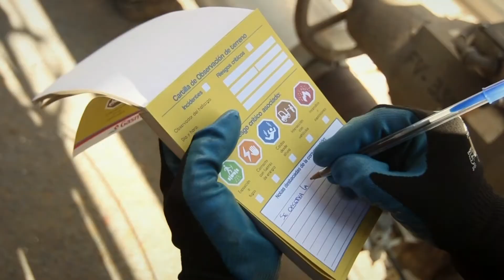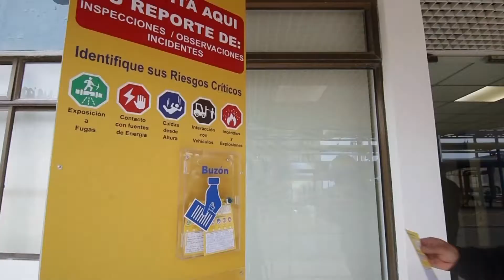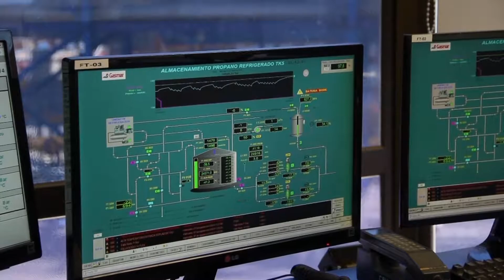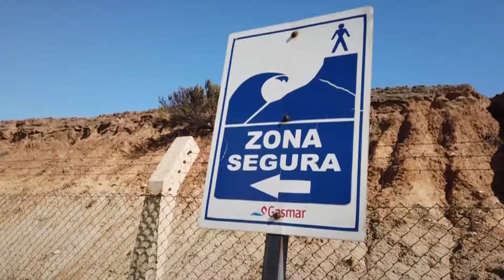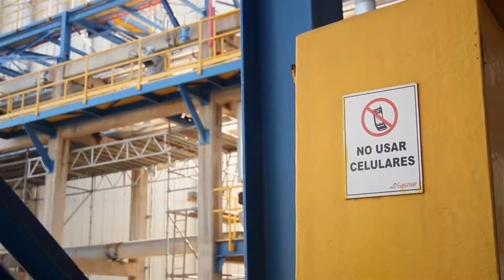Gasmar video induccion seguridad.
Video de induccion de seguridad. Planta almacenamiento quintero.